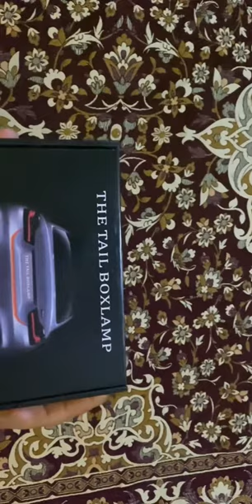How To Install Car Rear Trunk Tail LED Strip Light Brake Turn Signal and Reverse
Car LED Strip Lighting Rear Trunk Tail Light Dynamic Streamer Brake Turn Signal Reverse Leds Warning Light Car-styling
Type 1 :Four-color (driving Multicolor + turn yellow + brake red + reverse white)